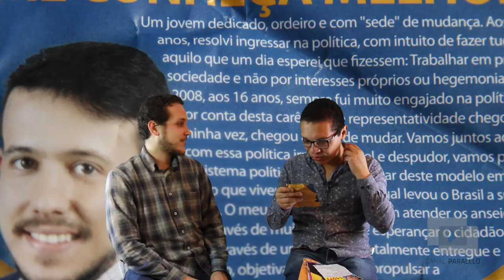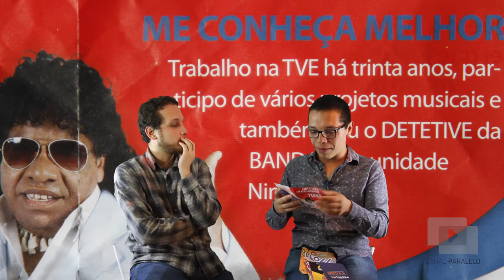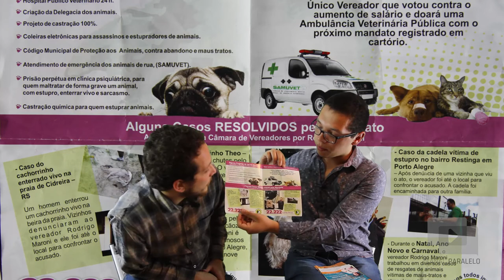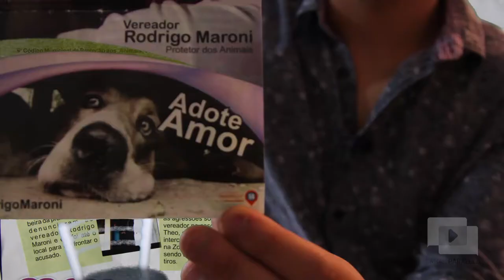CANDIDATOS A VEREADOR DE PORTO ALEGRE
Porto Alegre tem centenas de candidatos a vereado nas eleições municipais de 2016. Alguns são velhos conhecidos do eleitor, outros nem tanto. Mas a maioria deles se esforça bastante na hora de fazer o seu material de campanha. O Canal Paralelo analisou os panfletos de alguns candidatos a vereador na capital gaúcha.